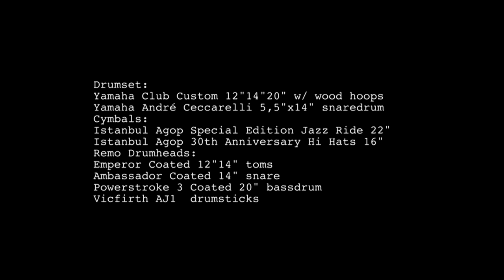Miki Grau Soundcheck Summer Tour 2017 - The Excitements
Hey guys!!!

Today I want to show you this different video, about drums, about what is a soundcheck in a stadium and what I played to be comfortable and to make a good checking for the sound engineering.